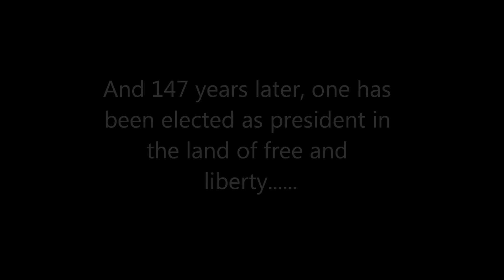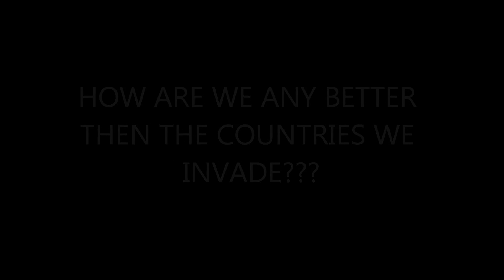Obama Re-nig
Published poet/author Nate Spears addresses newly surfaced disrespectful racist bumper sticker targeted at President Barack Obama.